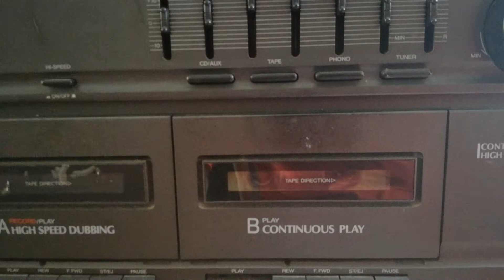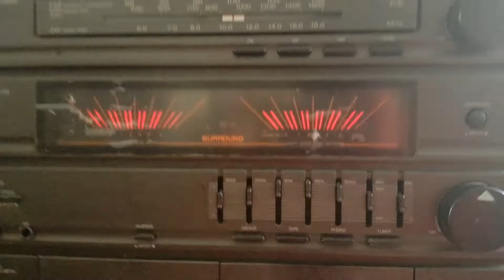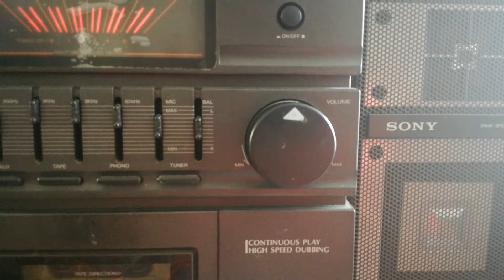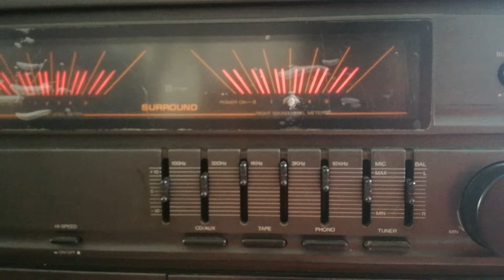Los Ecos - Remordimientos (Edilberto Cuestas) - Canta Oswaldo Sotelo